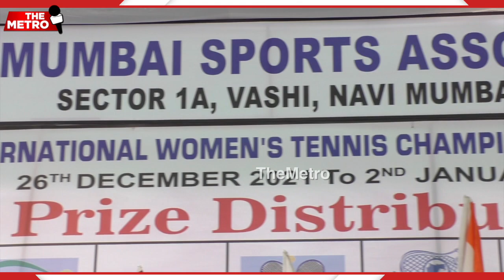Ganesh Naik honors as Russia's Ekaterina Reyngold wins IWTC; Latvian Diana Marcinkevica is runner up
Airoli MLA Ganesh Naik awarded winners of IWTC (International Women’s Tennis Championship) held at NMSA, Vashi.  The winner  from Russia won USD 25000. The winner Ekaterina Reyngold from Russia won USD 25000. The runner up, Diana Marcinkevica, from Latvia, was also awarded at the hands of the MLA. A total of 75 players from 14 countries participated in the event, out of which 53 women athletes from India took part in this championship.